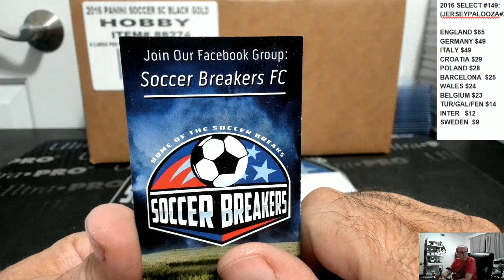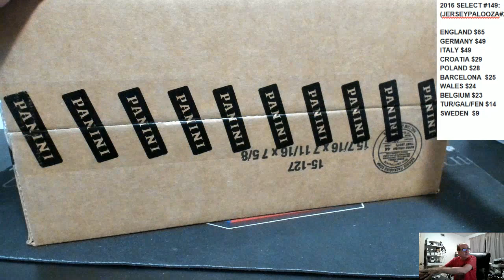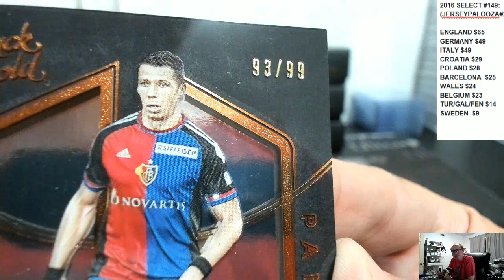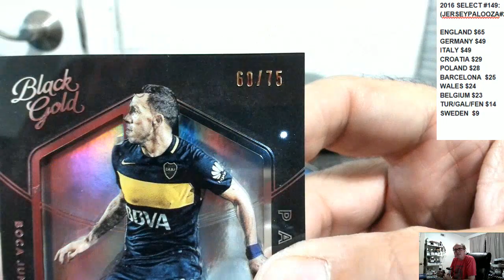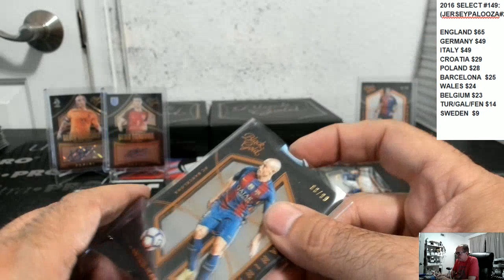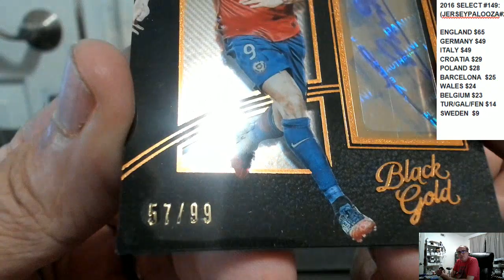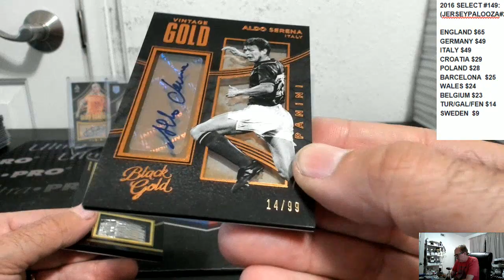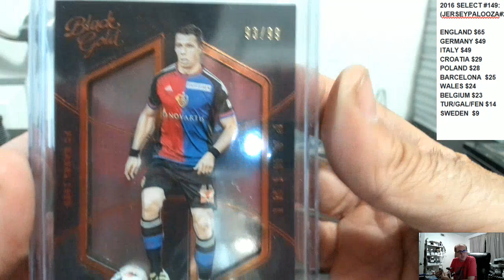2016 PANINI BLACK GOLD SOCCER 8 BOX PICK YOUR TEAM PYT HOBBY CASE BREAK #141